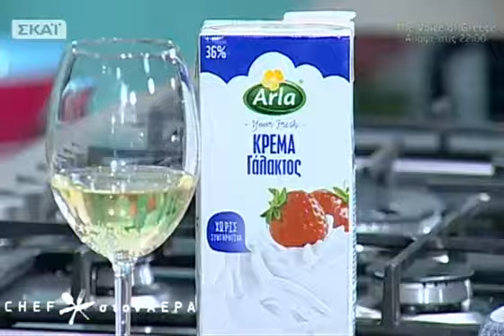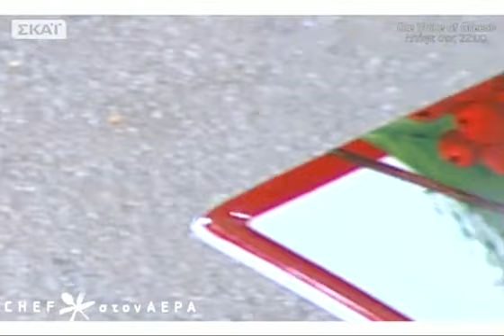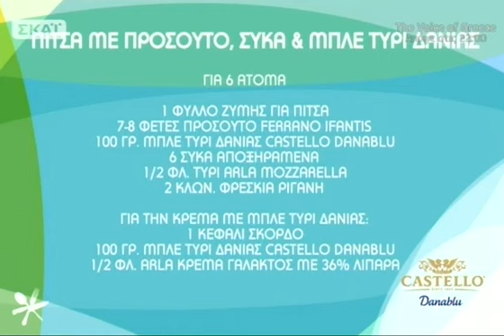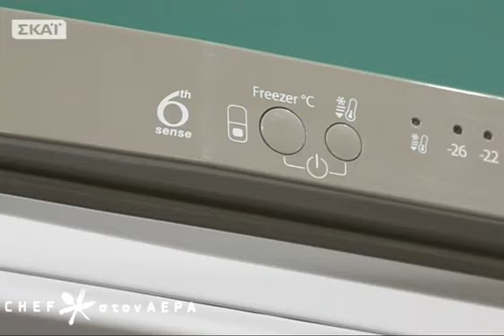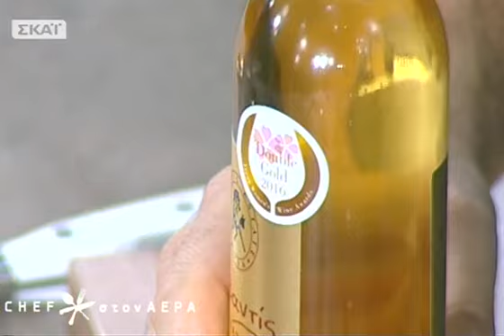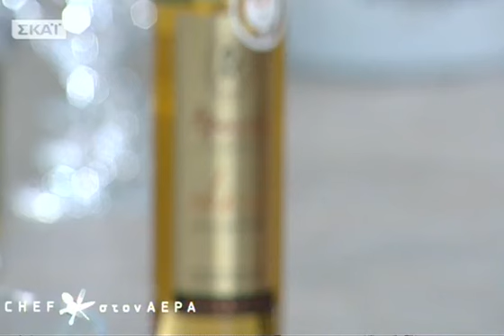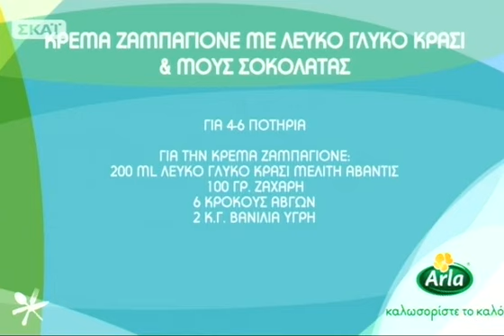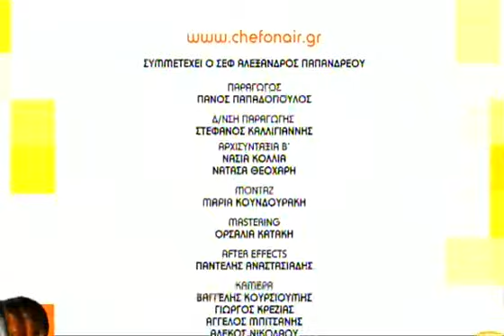Chef στον αέρα - 21/12/2016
Στην κουζίνα του Chef στον αέρα η Ελένη παρέα με τον Ανδρέα Λαγό μας προτείνουν συνταγές για το γιορτινό τραπέζι! Δοκιμάστε μοσχαράκι Wellington με σάλτσα μουστάρδας, πίτσα με μπλε τυρί, σύκο και προσούτο και zambaglione με λευκό γλυκό κρασί και μους σοκολάτας...